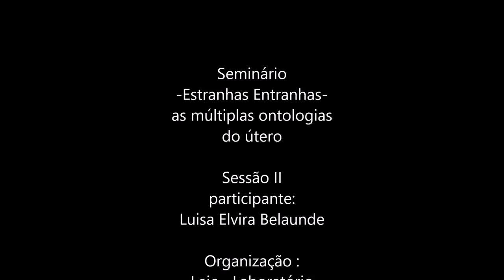Estranhas Entranhas - as múltiplas ontologias do útero - Sessão II - Luisa Elvira Belaunde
Seminário
-Estranhas Entranhas-
as múltiplas ontologias
do útero

Sessão II
participante
Luisa Elvira Belaunda

Organização :
Leic - Laboratório
de etnografia e
interfaces do
conhecimento

Mesa:
Daniela Manica

Filmagem e edição:
Amanda Mendes
Fraga